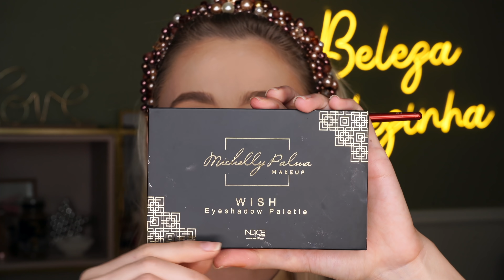TESTANDO LANÇAMENTOS *Michelly Palma, Lu Ferraes, Dailus*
ABRA AQUI